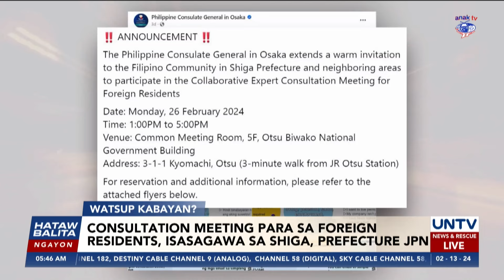Consultation meeting para sa foreign residents, isasagawa sa Shiga Prefecture sa Japan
Magbubuo ang Philippine Consulate sa New York ng directory para sa Filipino international students sa Northeastern USA.

Magsasagawa naman ang Philippine Consulate sa Osaka, Japan ng isang consultation meeting sa Shiga Prefecture para sa mga foreign resident sa lugar.